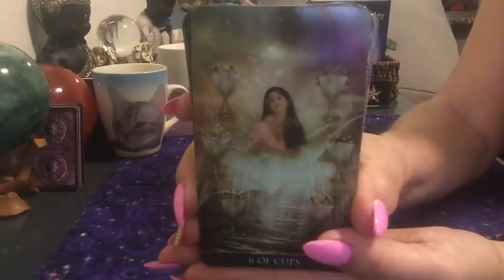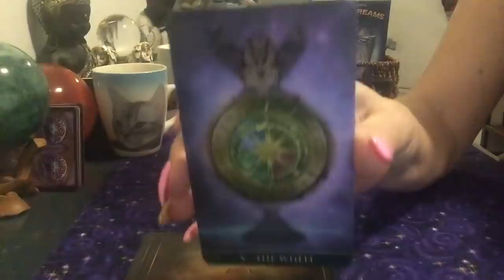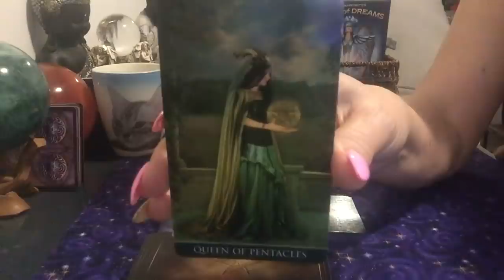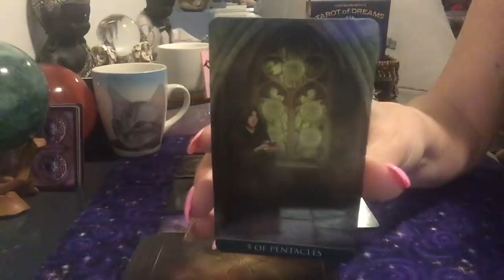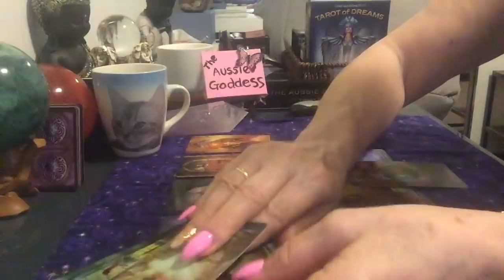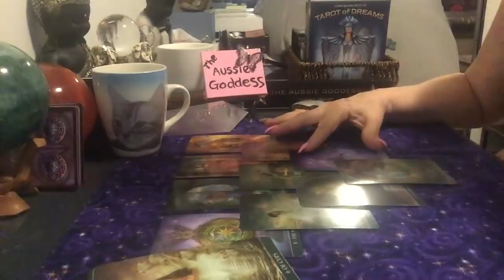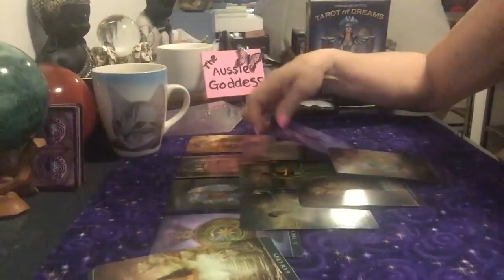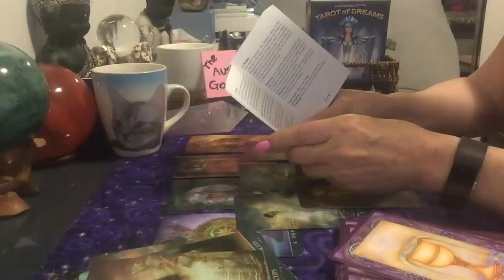What’s Crackin’ for 22 January